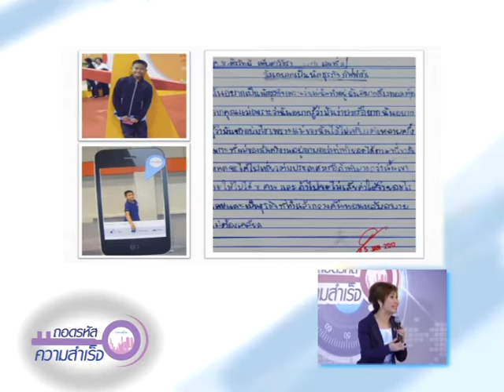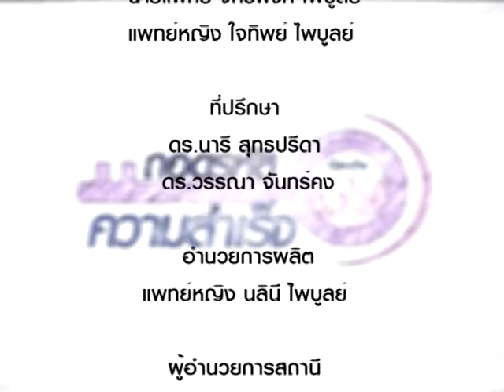ถอดรหัส 244/4 "ลูก" แรงผลักดันที่ยิ่งใหญ่ของชีวิต สู่ความสำเร็จ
ถอดรหัสความสำเร็จ 244 "ลูก" แรงผลักดันที่ยิ่งใหญ่ของชีวิต สู่ความสำเร็จในกิฟฟารีน
โดย คุณใยผกา  เพียรศรีวัชรา ผู้บริหารระดับ พาราไดซ์